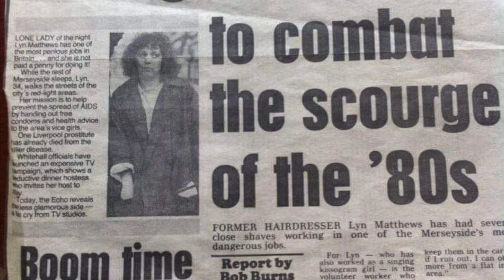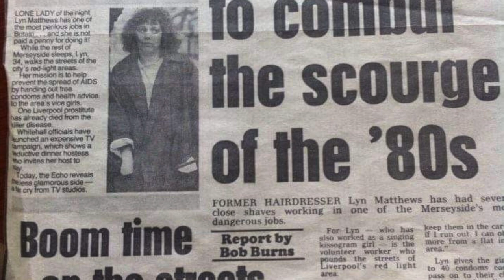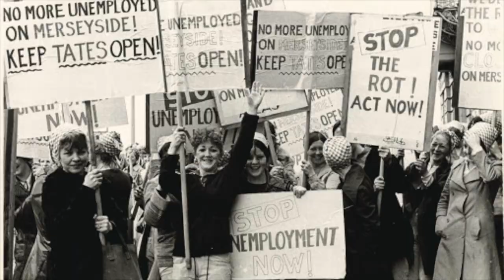Liverpool Drug Kingpin - Michael Showers (Full Biography UK)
A Mini Documentary of a Liverpool Kingpin who Imported huge quantities of Narcotics and Was Held Largely Responsible for the Heroin Epidemic in Liverpool in the 1980s to the 1990s. Michael Showers.

Featured on Liverpool Narcos Series on Sky Michael Showers was Also Reportedly Involved in the Toxteth Riots of 1981.

Kingpin Crime